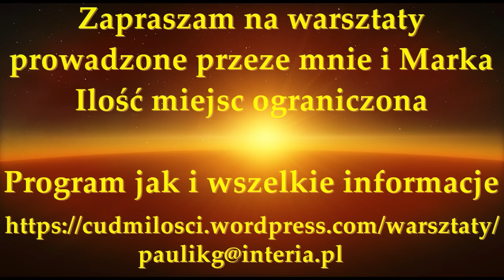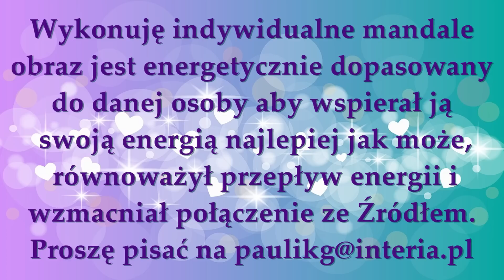film 130 Czy szczepienie psów jest bezpieczne?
Porady dla miłośników zwierząt, psów...cz2
Rozwój duchowy to nie tylko medytacje czy afirmacje.
To przede wszystkim życie – świadome życie i doświadczanie.
Mam wiele pasji oprócz zagłębiania się w siebie… maluję obrazy – mandale, fotografia, muzyka a także psy.
Kocham je całym sercem…

💖 💖💖 Jeżeli Sercem rezonuje z Tobą to co przekazuję, sprawia ,że coraz bardziej rozumiesz Siebie jak i świat Duchowy i Fizyczny możesz wspierać datkami mnie i mój Kanał z góry jestem wdzięczna za każdy Dar Serca 💖 : FUNDACJA AVALON Paulina Grzelczak 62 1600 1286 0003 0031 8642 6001 CEL-TYTUŁ : GRZELCZAK 951 ( bez tego tytułu wpłata nie wejdzie na moje konto tylko samej fundacji) lub